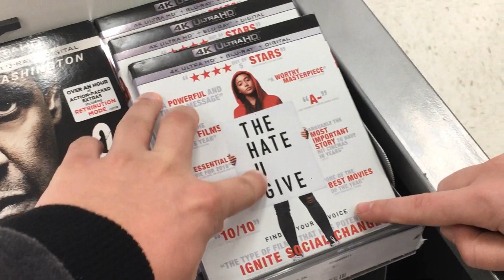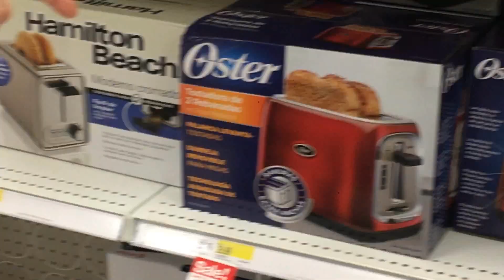Trying Mountain Dew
BTS stands for Behind the Scenes. This video is not about KPop.
Follow me or whatever.